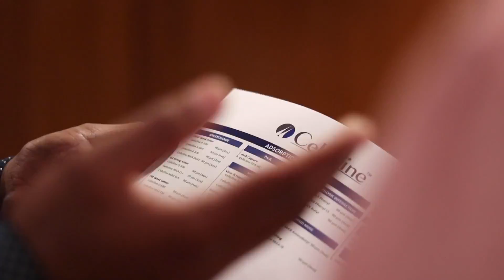Glimpses from the First Vaccines Networking Night held at Taj Banjara Hills, Hyderabad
The pre & post-pandemic stage has brought to light innumerable unsung heroes who stood out there doing their bit in every possible way to tackle the virus. Informa Markets in India with CPhI Conferences celebrated with the Vaccine Champions in Hyderabad who have been working day in & out in search of creating the right vaccine.

The event programme was as follows

1. Keynote by Dr. Sudeep Kumar, Sr Vice President, Production, Biological-E Ltd

2. Panel Discussion - Innovations in the field of Vaccines & Immunology Moderator
Dr. C. Prabhakar Reddy, Associate Professor, Department of Clinical                Pharmacology & Therapeutics, Nizam’s Institute of Medical Sciences, Hyderabad

Speakers
Dr. Arani Chatterjee, Senior Vice President, Clinical Research, Aurobindo Pharma Limited
Dr. Kanthikiran VS Varanasi, Head - Preclinical and Bioassay, Differentiated & Generic Products, Dr. Reddy's Laboratories Ltd.
Dr. Pradeep K. Gupta, Senior General Manager, R&D-Vaccine, Aurobindo Pharma Limited
Dr. Sudeep Kumar, Senior Vice President-Production, Biological E. Ltd

3. Exclusive Presentation by
Mr. Darshan Koticha, PhD, Consultant- Technical, JNC corporation
Mr. Alston Fernandes, Head - Technical, JNC corporation

4. Speed Networking

5. Networking Cocktail & Dinner